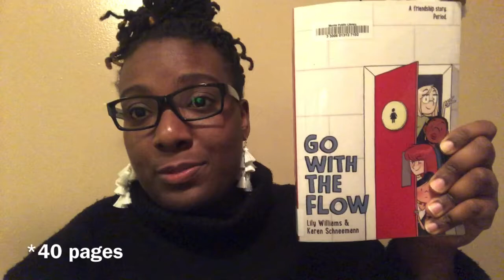Go with the Flow & Period Experiences| Reading Vlog | Menstrual Cramps | Graphic Novels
Go with Flow and Menstruating! Great Book for Children. This is a book that I am going to ask my nieces to read. I wanted them to start thinking of their bodies as natural and deserving of respect. Often times when we talk about periods we aren’t talking about it in a respectful way. Our societal wants us to believe that is gross and not natural it is. Menstrual cramps hurt, for some it doesn’t and for some it does. It’s okay if you feel like 4 years are having a dance recital on your uterus. I get it. We need to break the stigma and normalize the bleed.

👠👠 Socials
Goodreads: Bre (Loc’D Booktician)